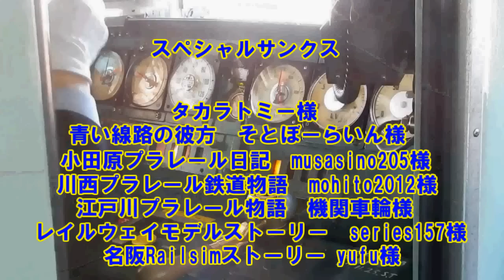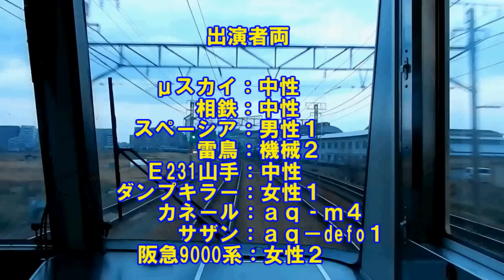プラレールアイランド第20話 【ダンプキラーを目指して強くなろう】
久しぶりの物語です。今回のお話の出来は・・・そうでもないですがね
色々とあってなんとか更新することができました。
では、御覧ください！(書くことなさすぎる・・・)
2016年9月16日追記：この動画の再生回数が10000回を突破いたしました。皆様有難うございます。